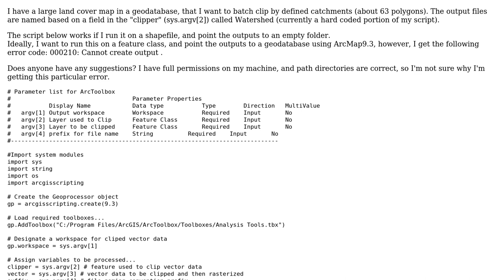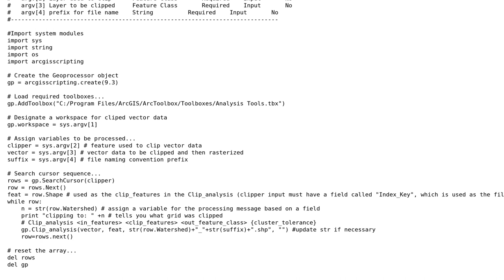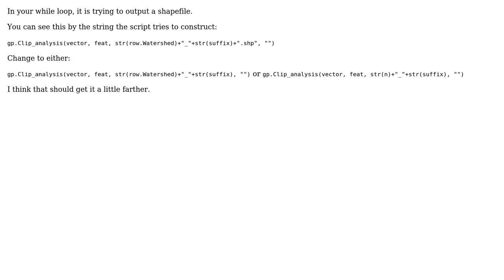GIS: Batch clip feature class to preserve area field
With thanks & praise to God, and with thanks to the many people who have made this project possible! | Content (except music & images) licensed under CC BY-SA | Music | Images & others | With thanks to user SaultDon user PolyGeo user Czed and the Stack Exchange Network Trademarks are property of their respective owners. You are responsible for your own actions.